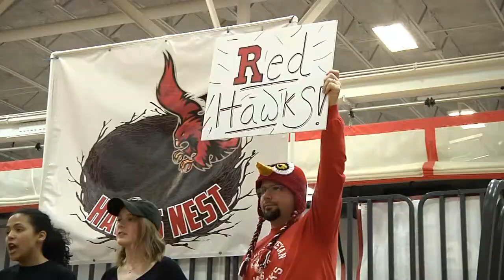Daemen vs Roberts Wesleyan Women's Basketball 2.28.18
The No.3 Roberts Wesleyan women's basketball team took down No.6 Daemen on Wednesday night, 76-64 in the first round of the East Coast Conference Championships. The Redhawks will move on to the semifinals and face No.2 Saint Thomas Aquinas on Saturday in the Voller Athletic Center.